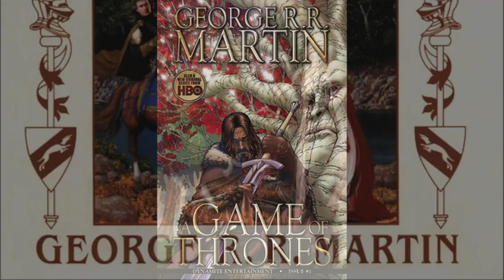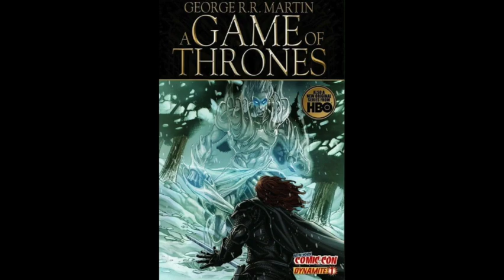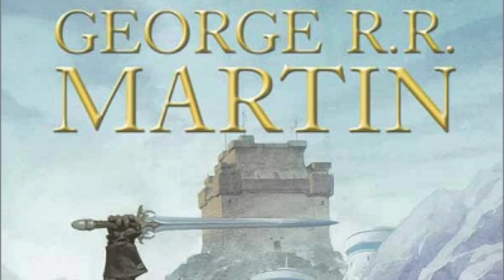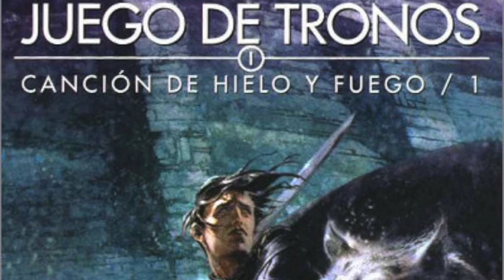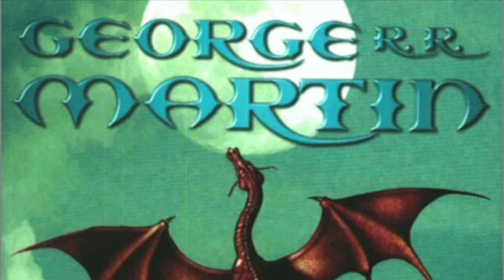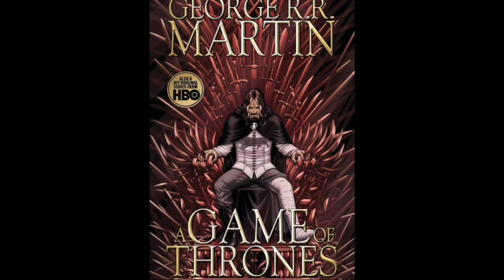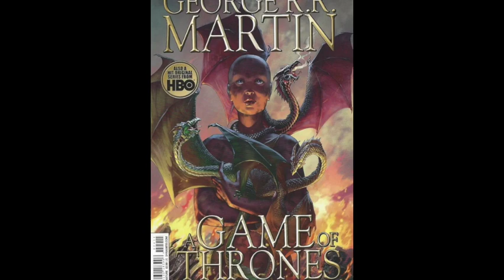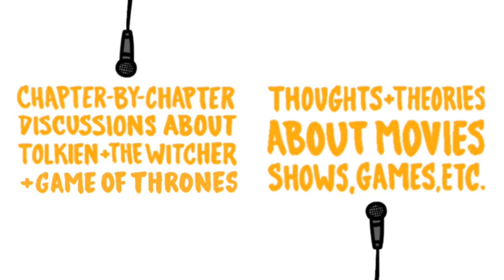The (Dead) Weight of Prophecy [Game of Thrones Book Club]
Who wants to talk about death?? George sure does. Luckily, we are both sickos who just spent a year and a half talking about evil, so this chapter is actually sort of breezy. We’ve got corpses and executions, and a masterfully constructed, intricate tableaux of dead animals that contains prophecies, secrets, and revelations about the Stark family’s tragic and complex future. We close with a discussion on Martin’s style and unique approach to intimate 3rd-person perspective, especially in comparison to Tolkien and Sapkowski.

00:00 - Introduction / Prologue Reflections
03:20 - Recap of Chapter [Bran I]
06:37 - Death & Symbolism
20:20 - Ominous Outliers: Jon & Ghost
25:20 - Direwolf Deep Dive
30:44 - Nuances of Story Structure
35:49 - Styles of Fantasy Writing
38:31 - Outro & Conclusion